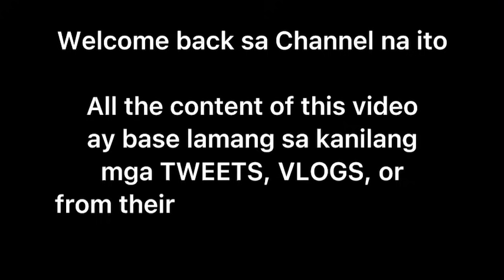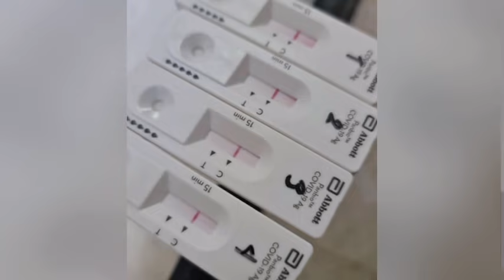LATEST UPDATE: JELAI ANDRES BAKASYON MODE! | RELAX AND CHILL MILOVES JELAI ANDRES| ENJOY